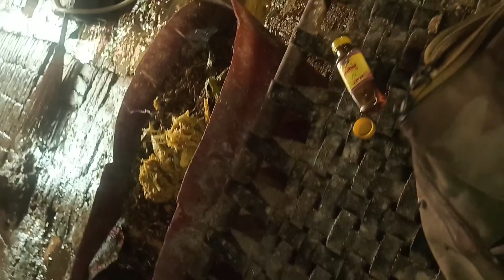Impaction of the rumen سے پیٹ میں پلاسٹک بیگ نکال لیا اور علاج کے بعد ٹھیک ھو گئ